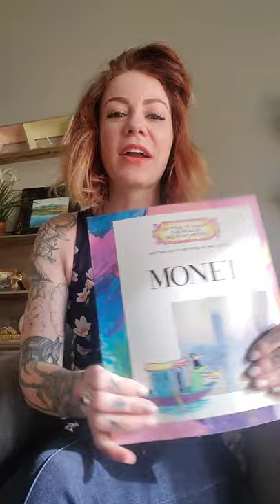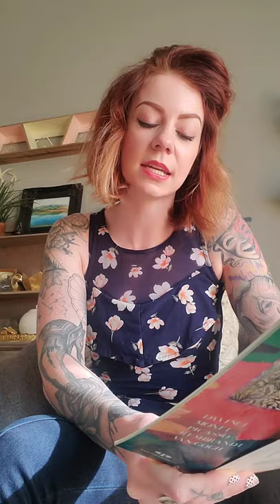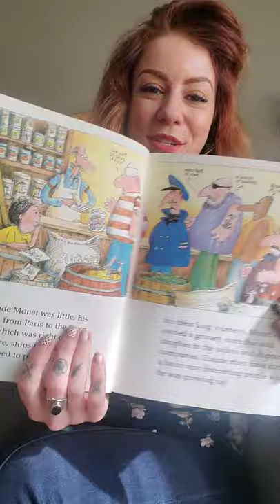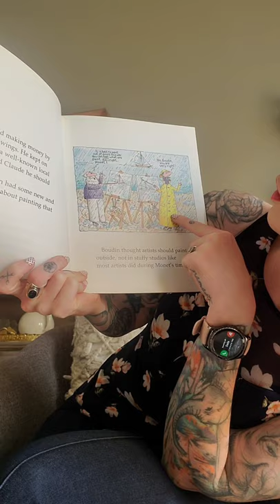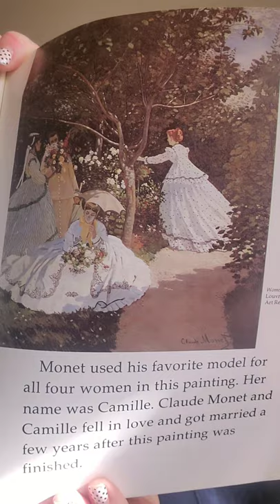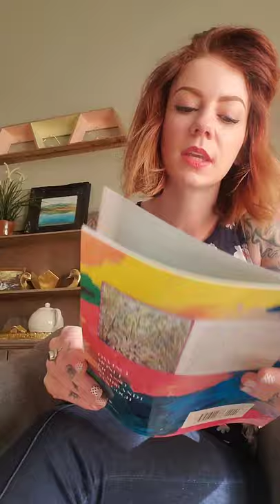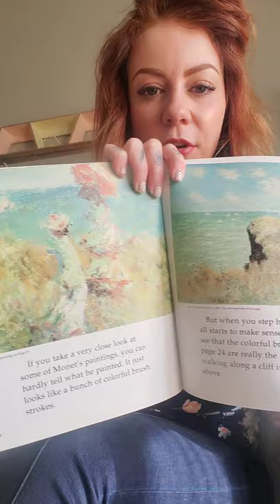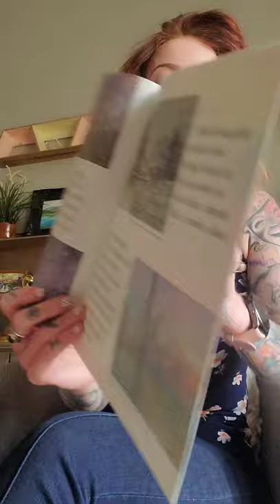Reading with Mrs. McKitterick: week five, Claude Monet